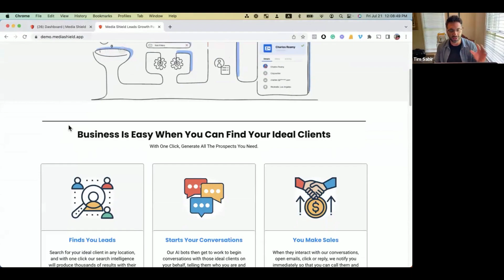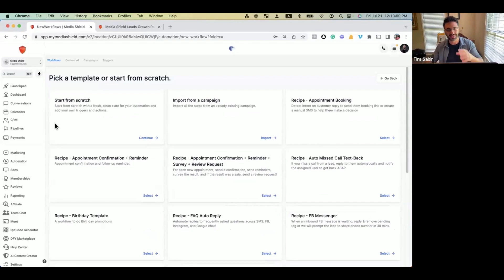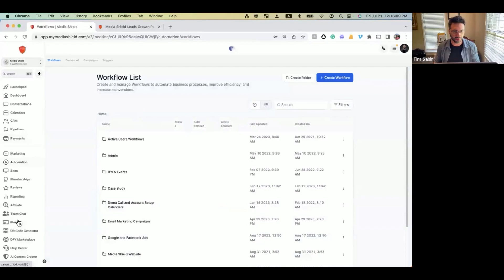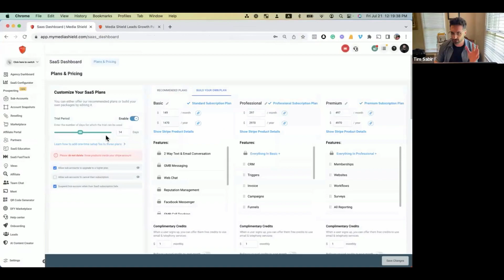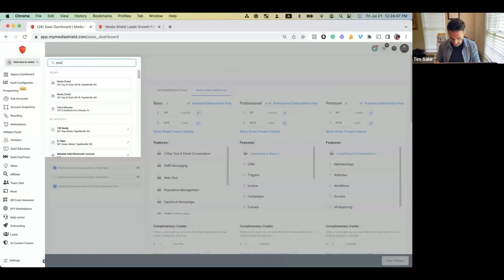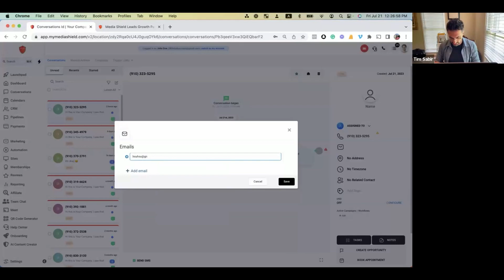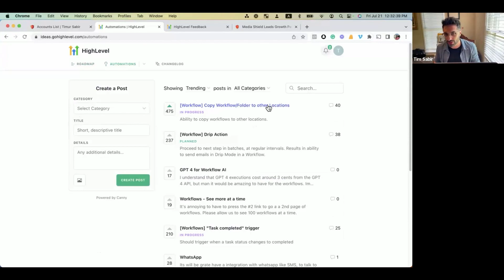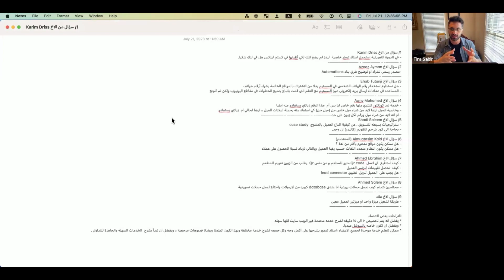الجلسة الأسبوعية ٣ - الجواب على الاسئلة المطروحة مسبقاً - مجتمع الساس بالعربي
لمشاهدة دوراتنا المجانية بالترتيب

‎لمتابعة قصص نجاح الاعضاء مجتمع الساس بالعربي في الانستغرام